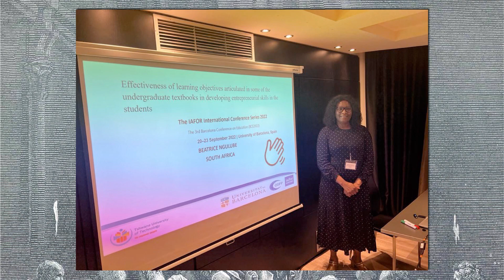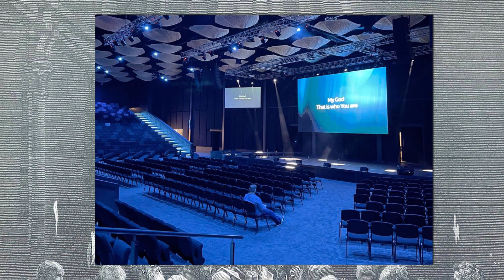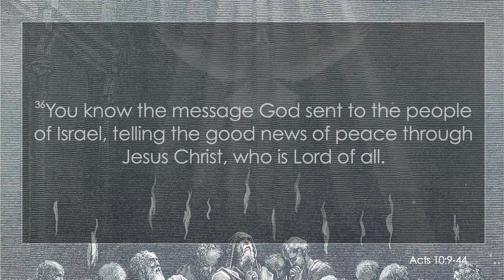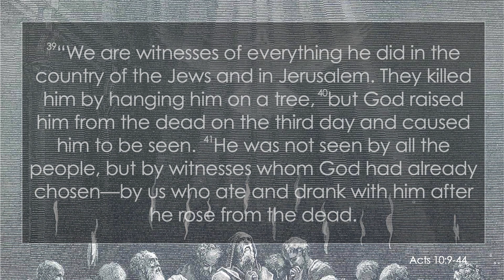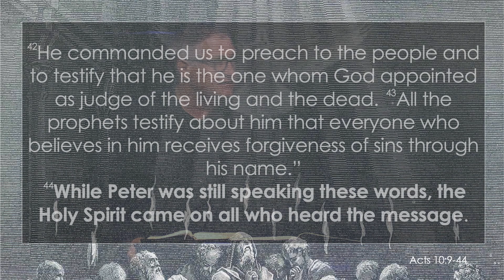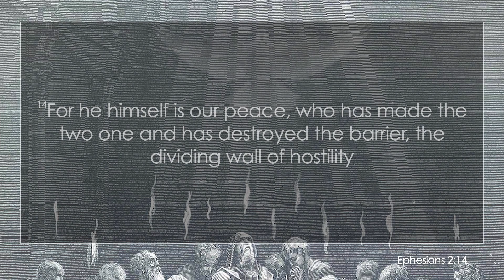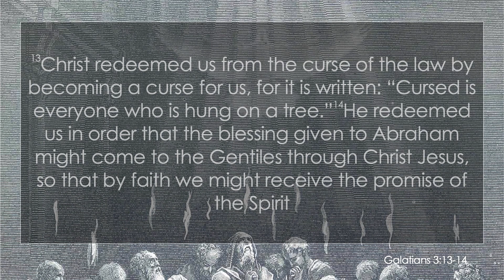Rory from Swinburne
Then Peter began to speak: “I now realise how true it is that God does not show favouritism but accepts men from every nation who fear him and do what is right.